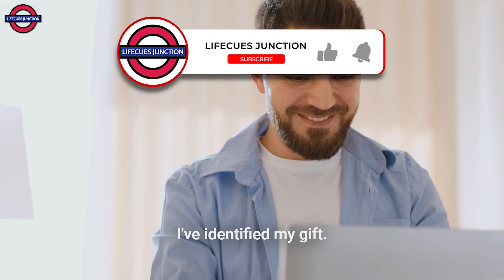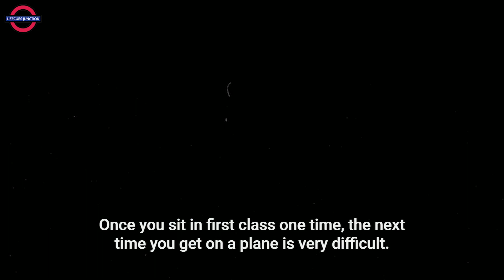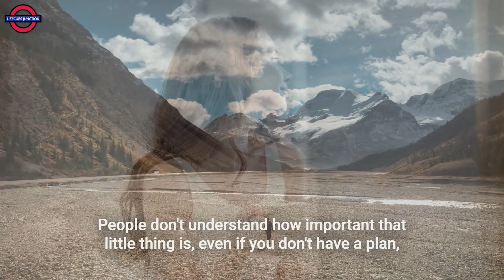Steve Harvey guides you to THE TRUE SUCCESS! (99.57% Proven)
Steve Harvey is a well-known American comedian, television host, actor, and author. He was born on January 17, 1957, in Welch, West Virginia, United States. Harvey began his career as a stand-up comedian in the 1980s and gained popularity for his observational humor and storytelling abilities.

Steve Harvey is known for his distinctive mustache, sharp wit, and charismatic personality. He has won multiple awards for his contributions to the entertainment industry and remains a prominent figure in television and comedy.

1. The videos have no negative impact on the original works.
2. The videos we make are used for teaching purposes.
3. The videos are transformative in nature.
4. We use only the audio component and tiny pieces of video footage, only if it's necessary.